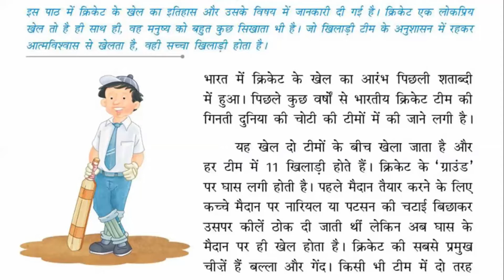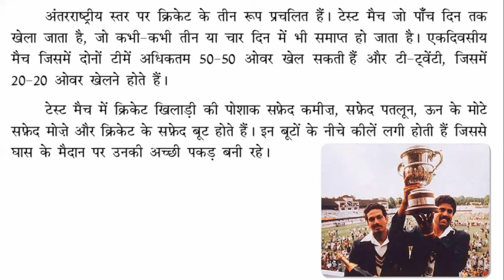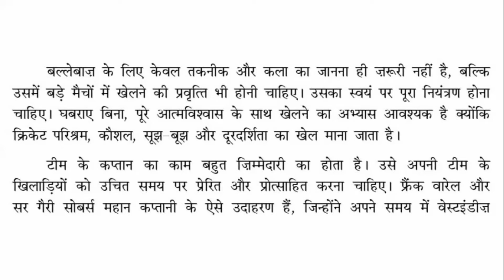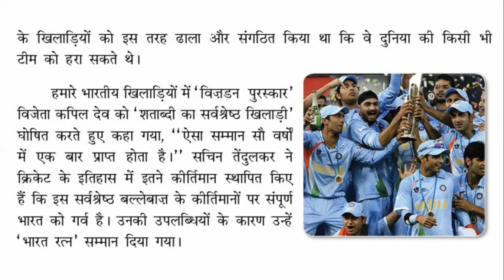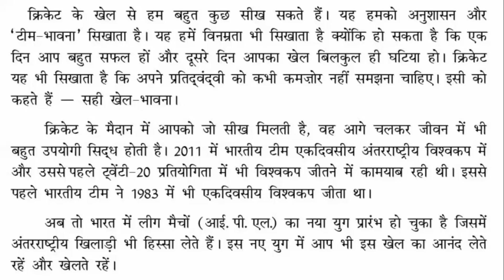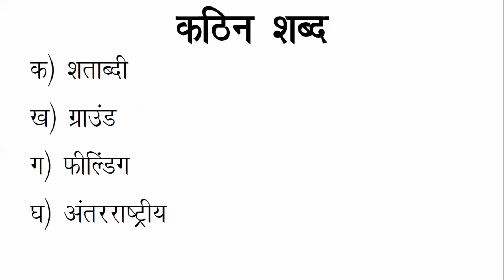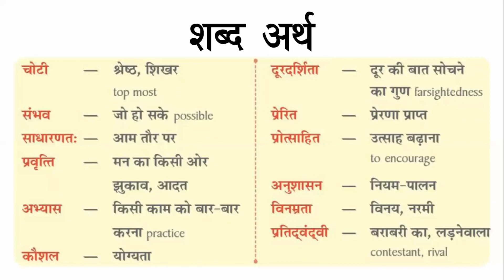पाठ-7 क्रिकेट का खेल | Reading, कठिन शब्द, शब्दार्थ | Class 5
Reading, कठिन शब्द, शब्दार्थ of Ch-7 क्रिकेट का खेल  from गुंजन हिंदी पाठमाला 5 for class 5 students.
Cricket ka khel from gunjan class 5.